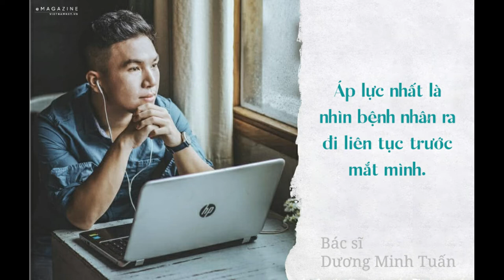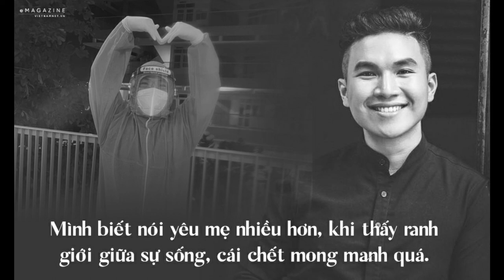BÁC SĨ KỂ CHUYỆN TỪ TÂM DICH COVID-19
Địa chỉ: 110 Nguyễn Ngọc Nhựt, P. Tân Quý, Q. Tân Phú, TP. Hồ Chí Minh
ĐT: 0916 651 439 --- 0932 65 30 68